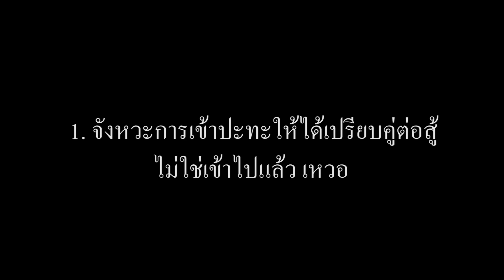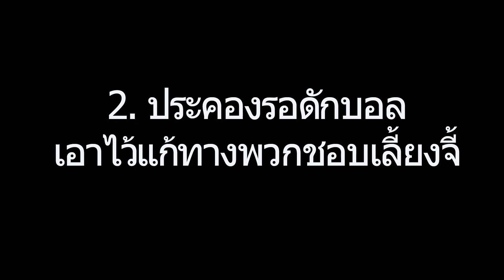KORRA Guru - สอนเล่นเกมรับ(Defending),การดักการเลี้ยงจี้,การเลือกจังหวะเข้าบอลให้ได้เปรียบ FIFA17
การดักทางเวลาถูกเลี้ยงจี้ การเลือกจังหวะเข้าปะทะ FIFA17

ผิดพลาดประการใด มีคำไม่เหมาะสมขออภัยไว้ ณ ที่นี้ด้วยนะครับ
ทุกอย่างทำไปเพื่อความบันเทิงครับ ขอบคุณครับ